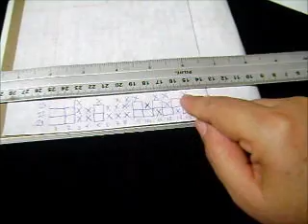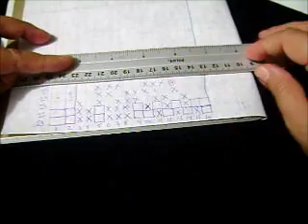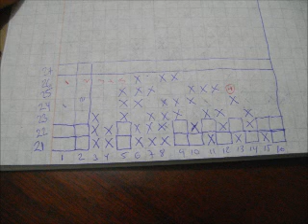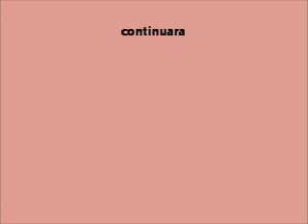#2 CENEFA ROSAL ROSA CROCHET